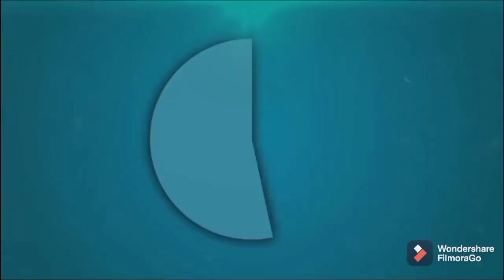bersih bersih rumah di bantuin mesin robot vacum cleaner